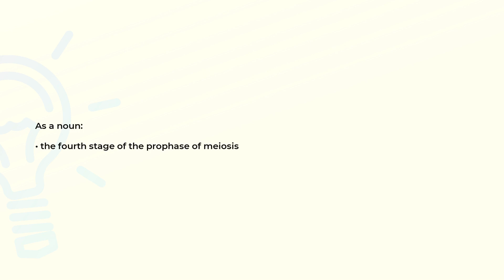What is the meaning of the word DIPLOTENE?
Definition and spelling of the word DIPLOTENE.

(00:00) Intro
(00:07) As a noun
(00:14) Spelling

As a noun (00:07):
• the fourth stage of the prophase of meiosis